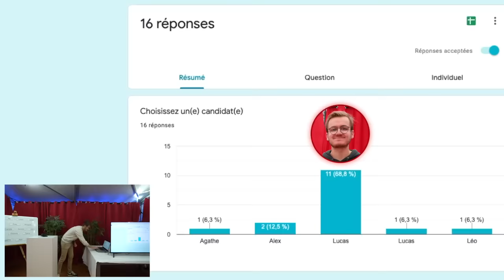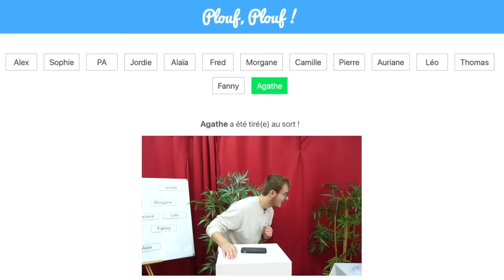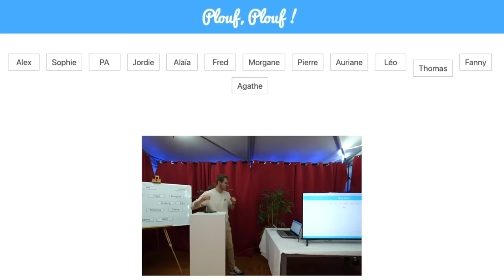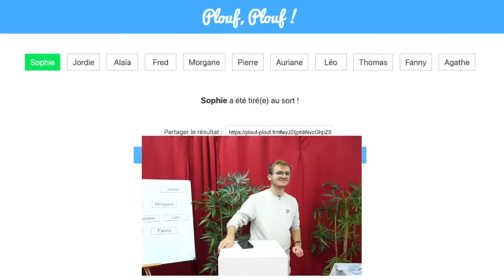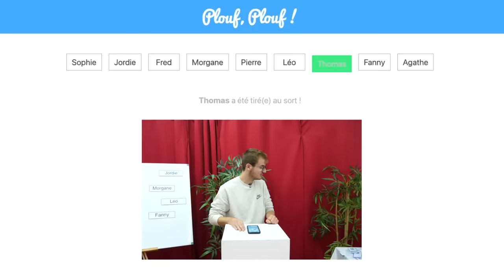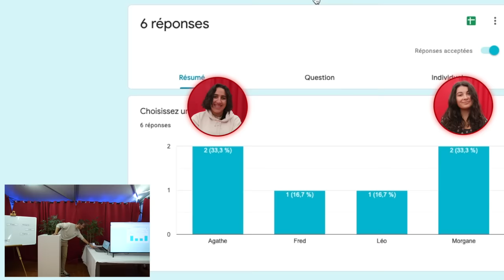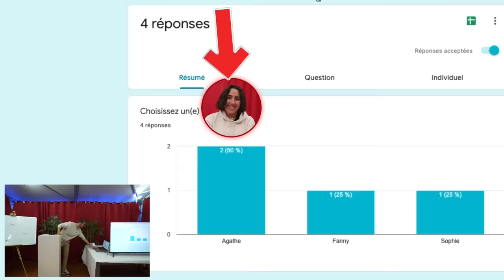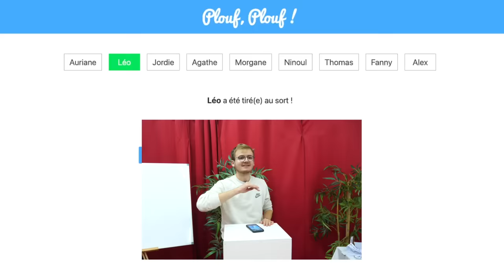QUI DE NOUS 16 : tu perds, tu t'embrouilles (et tu quittes la vidéo...)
Un grand merci à RhinoShield C'est le Black Friday en ce moment, vous avez jusqu'à -60 % sur tout le site et -10 % supplémentaire avec le code LUCASBF !

► Chargée de production : Auriane Vanesse
► Cadrage : Joffrey Rousseau et Mathieu Monconduit
► Montage : Alexandre Soubeyrand

Aujourd'hui nouveau contenu à caractère vidéoludique pour le FC Lucas Studio : Qui de nous 16 : tu perds tu t'embrouilles (et tu quittes la vidéo). On est 16 membres de Maison Grise (dont Pierre Croce, Fred Van Long, Camille LV, Alaïa, PA, Alex et plein d'autres que vous connaissez) et on fait donc un Qui de nous mais avec une subtilité : à chaque manche, la personne désignée majoritairement est éliminée de la vidéo ! La vidéo devient donc ensuite un Qui de nous 15 et ainsi de suite jusqu'à arriver à la finale, le Qui de nous 2 ! Et vous allez le voir c'est le genre de concept où ça lâche des vérités et où ça tire à balles réelles mdrr